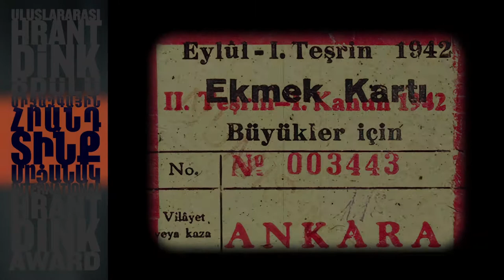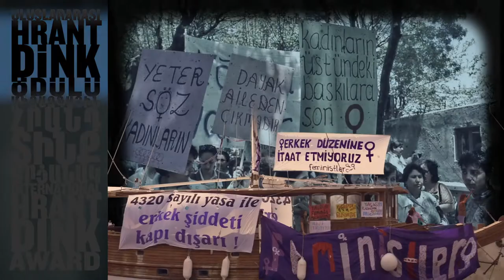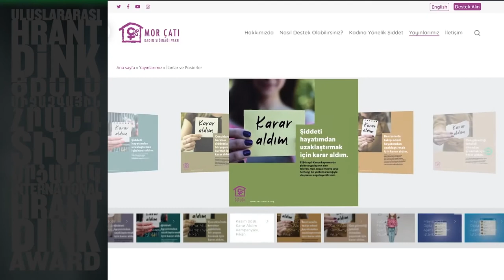Canan Arın - 2021 International Hrant Dink Award Laureate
2021 International HrantDinkAward laureate, draws attention to the fact that the judicial system’s violation of women’s rights is one of the reasons for increasing violence against women in Turkey. She continues her struggle objectively and with perseverance, independent of the political polarisation, by preparing reports based on scientific studies and data, and within the legal domain. She spares no efforts in speaking up how the governments, through their policies, have curtailed and limited women’s rights over the years. She firmly believes that the hard-won rights claimed so far will only be safeguarded thanks to the courage and resolve of women, stressing on every occasion that she sees the hope in the women’s struggle. For speaking out what she knows as the truth, regardless of the threats and criminal cases, Canan Arın.
Award films concept and editing Ümit Kıvanç.